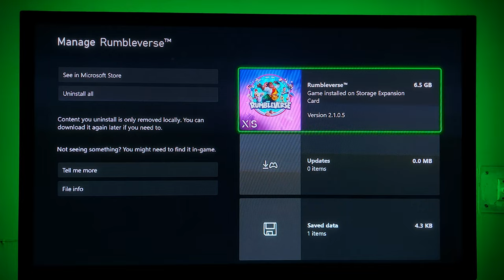RUMBLEVERSE Xbox Series S Gameplay 4KHDR | Chugies | Like And Watch Till End..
RUMBLEVERSE XBOX SERIES S GAMEPLAY